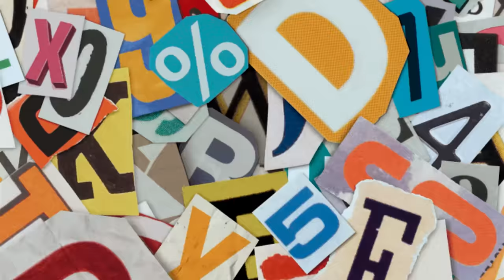Legi 483 X Alta RapTwow X Lephe X Agung Black zone - Pake Pake Kapa (Official Music Video)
Official Music Video Legi 483 X Alta rapTwow X Lephe X Agung Black zone - Pake Pake Kapa (Official Music Video)

Artist Name : Legi 483
Title               : Pake Kapa Kapa
Composser : Legi 483 & Fail matulessy
Arranger      : Legi 483 & Fail matulessy
Video           : Puang S.O.B